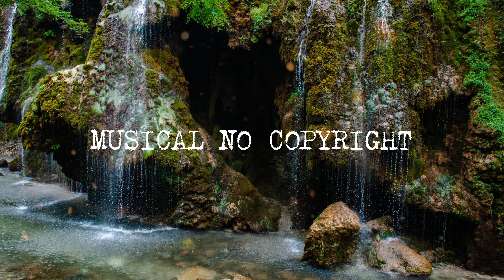Damtaro - Wave [Musical No Copyright Music]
Great musical no copyright music that is non copyrighted so you can use it on your YouTube videos.

Music Provided By Vlog Non Copyright Music.